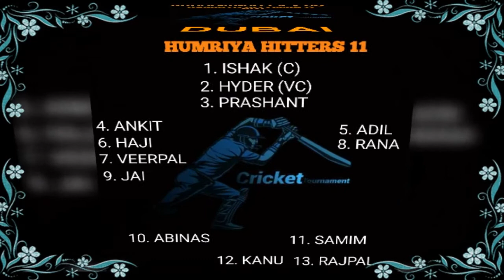🥳🥳🥳DUBAI HUMRIYA HITTERS TEAM 11🥳🥳🥳